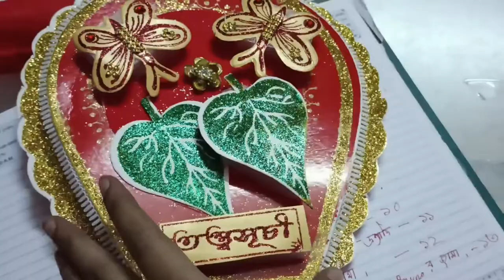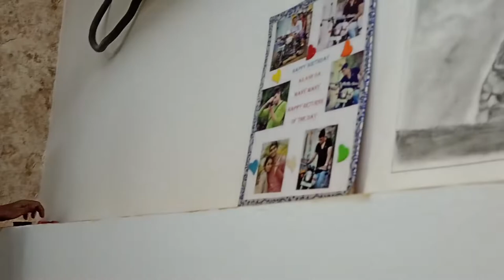Naye Ghar mein hua Puja | Bruno ka naya nam Karan